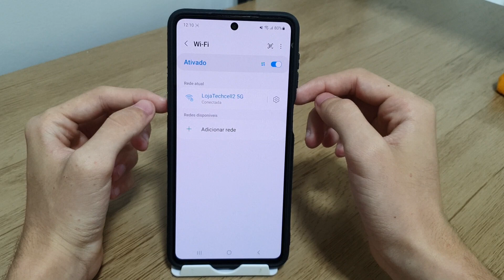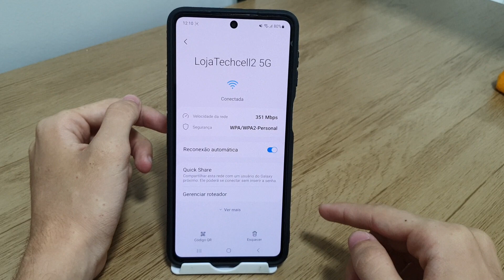Como gerar código QR Code da rede WiFi conectada no Samsung M53 - Passo a passo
Fala pessoal!! Nesse vídeo vou está ensinando como gerar código QR Code da rede WiFi conectada no seu celular.
✩ Redmi Note 9 64G / 128GB
✩ Redmi Note 9S 64G / 128GB
✩ Poco X3

★Contato de parcerias:
✩ Poco X3